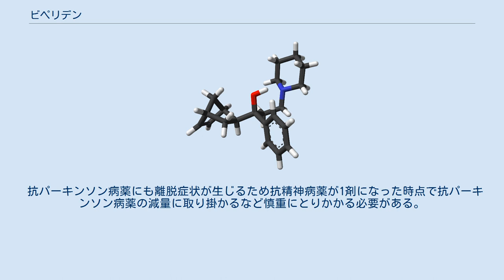ビペリデン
ビペリテン (Biperiden) は、抗コリン型の抗パーキンソン病薬。
塩酸塩が錠剤・細粒として、乳酸塩が注射剤として製剤化されており、先発薬はアキネトン（BASF/Knoll Pharma社）。
ジェネリック薬は世界中で発売されている。
 特発性パーキンソニズム、その他のパーキンソニズム（脳炎後、動脈硬化性、中毒性）、向精神薬投与によるパーキンソニズム・ジスキネジア（遅発性を除く）・アカシジア 抗コリン作用があるため、重症筋無力症の患者では症状が悪化するおそれがあり、禁忌とされている。
 重大な副作用として添付文書に記載されているものは、悪性症候群と依存性である。
 1960年代にはパーキンソン病の治療にドーパミン補充療法が登場したため、抗コリン性のパーキンソン病薬は、主に抗精神病薬との併用において用いられており、ビペリデンは日本で使用されるその代表的な薬剤である。
しかし、使用を控えるように推奨される現代においても、しばしば精神科の多剤大量処方にて用いられる。
 抗パーキンソン病薬にも離脱症状が生じるため抗精神病薬が1剤になった時点で抗パーキンソン病薬の減量に取り掛かるなど慎重にとりかかる必要がある。